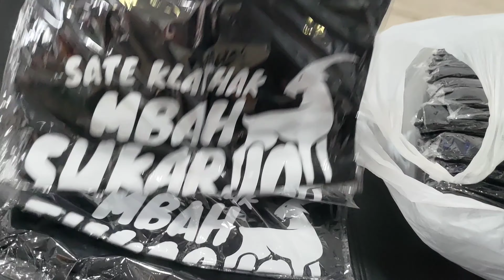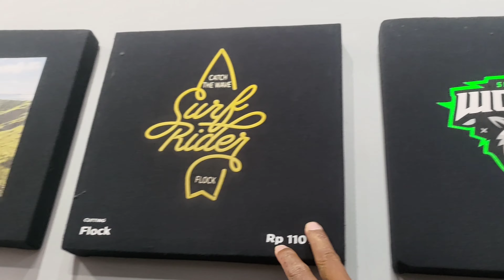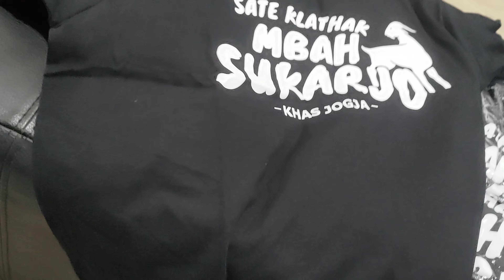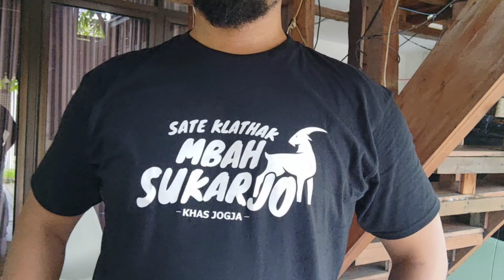bikin kaos di Cititex (pakai bahan paling murah)